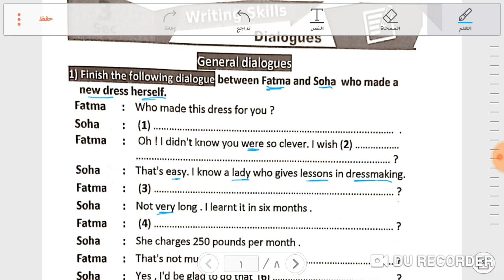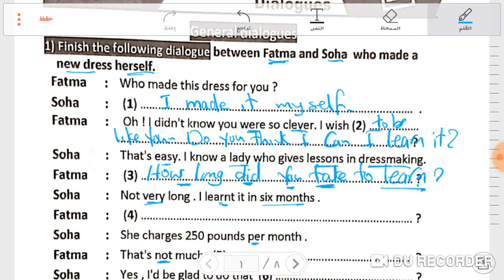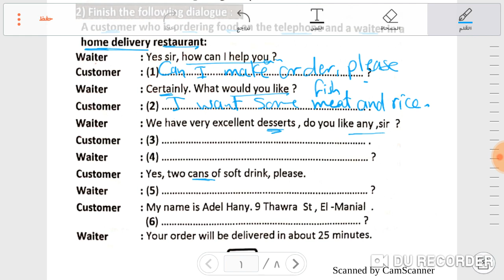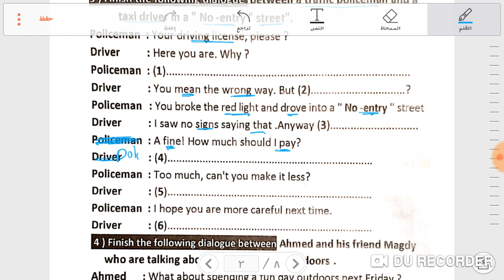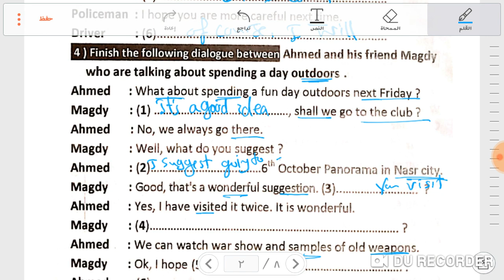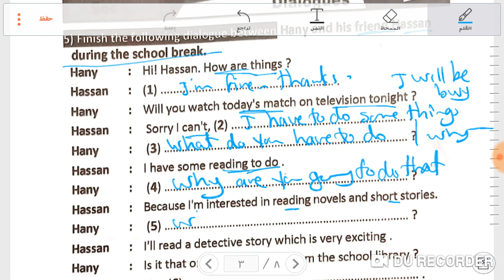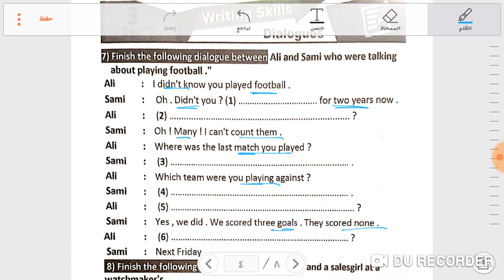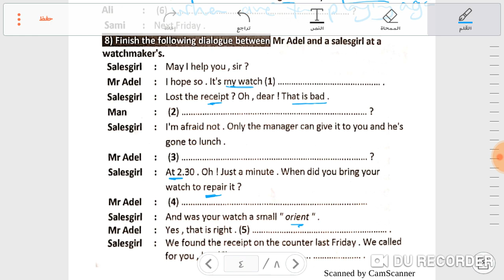أهم المحادثات dialogues من جروب الواتس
يقدم مستر محمد الديب لابناءه طلاب الثانوية العامة برنامج مكثف لمراجعة اللغة الإنجليزية اونلاين وكذلك جروب على الواتس للواجبات والمحادثات
لينك الابلكيشن
للاشتراك في جروب الواتس ابعت كلمة dream revision
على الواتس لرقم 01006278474